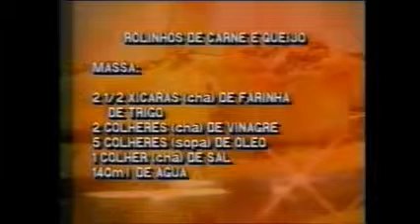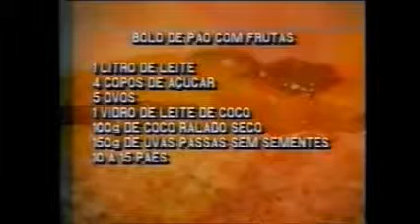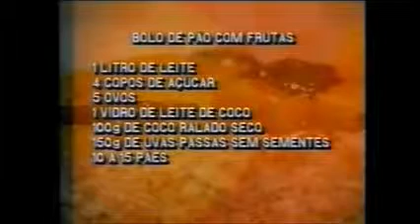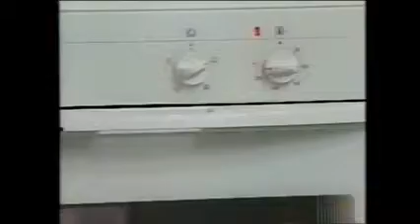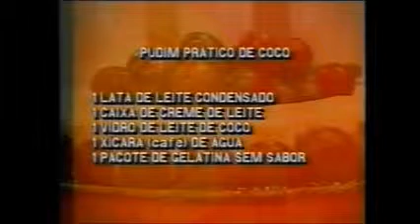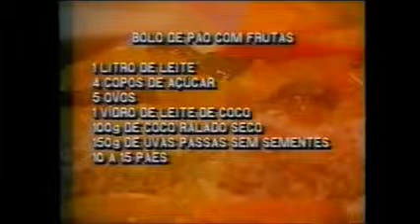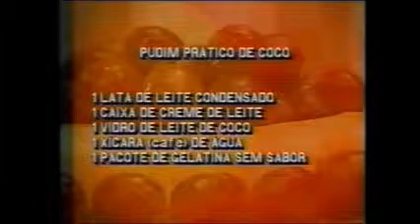Como fazer Rolinho de Carne e Queijo | Pão de Batata | Culinarista Demi | Programa Mãe de Gravata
Programa Mãe de Gravata. Apresentador Ronni Von. Este canal é um canal de variedades com conteúdos de culinária, artesanato e um acervo para recordar os melhores momentos do Programa Note e Anote do ano de 1995 a 2005.

 vídeo editado @katiapoerner